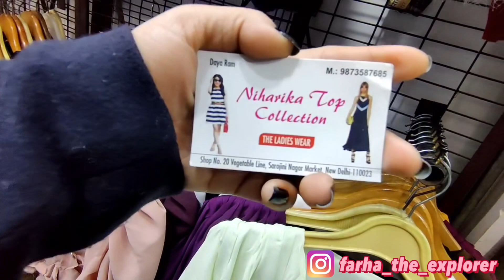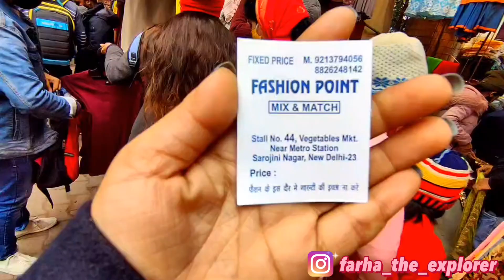Sarojini Nagar Market | Exploring Mandi Lane | Best Shops | Hidden Gems | Partywear Collection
I hope this video will be helpful and interesting

अपने shop की video बनवाने के लिए सम्पर्क या contact करें instagram id पर msg करें

Best video of sarojini nagar market delhi
Is sarojini nagar open now?
Timings of sarojini nagar market
Is sarojini nagar open on monday?
Kya sarojini nagar market monday ko khulti hai?
Sarojini nagar best video
Best shops of sarojini nagar market